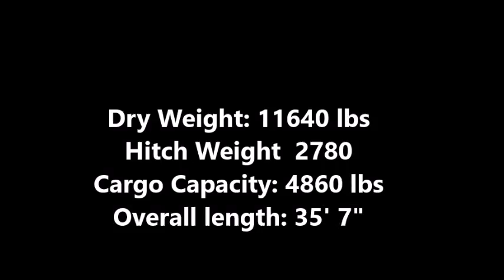Keystone Impact 311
2015 Keystone RV Impact 311
The affordable way to camp in style. Whether going to the mountains, the beach, the race track or anywhere in between, Impact will take you there in style. Hauling precious cargo? Secure it with the Fuzion 5K Inter-Lock System, the toughest tie down system available. Just going to relax for the weekend? Take a nap under your LED lighted awning or unwind in your comfortable recliners. Looking for a King Bed? Impact has it. Our exclusive king bed "Glide-A-Bed" system is available in all Impact fifth wheels.

Country Road RV in Sundre, Alberta, has the best prices in new and used RVs. Come in and check out the selection!

or all for Guaranteed Lowest Price! Toll free, 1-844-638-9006